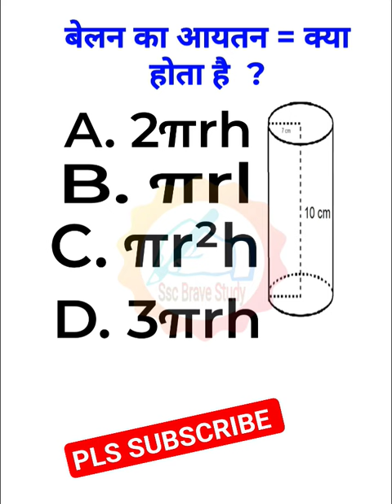Gk important question ।। Gk in Hindi ।। Gk questions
Gk question ।। Gk in Hindi ।। Gk questions and answer
general knowledge